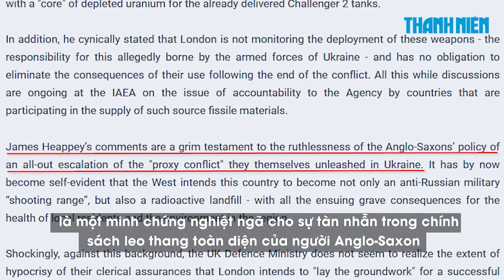Nga - Ukraine | Nga cáo buộc Anh biến Ukraine thành 'bãi rác phóng xạ' bằng đạn uranium nghèo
Nga đã lên án quyết định của Anh về việc gửi đạn uranium nghèo (DU) tới Ukraine và xem đây là động thái đánh dấu sự leo thang toàn diện.

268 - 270 Nguyễn Đình Chiểu, Phường Võ Thị Sáu, Q.3, TP HCM